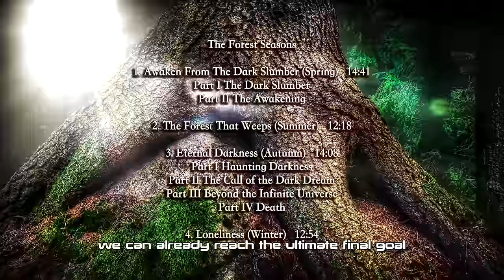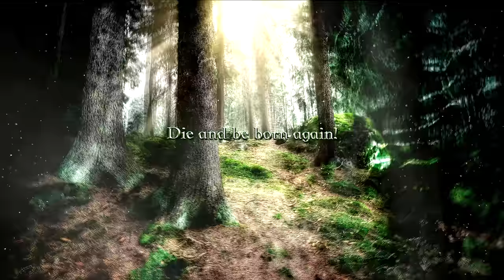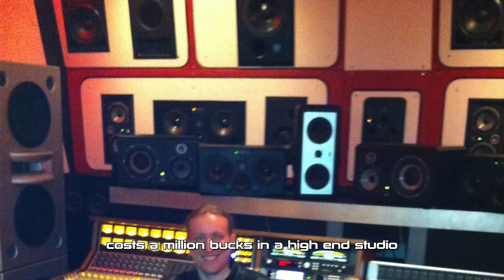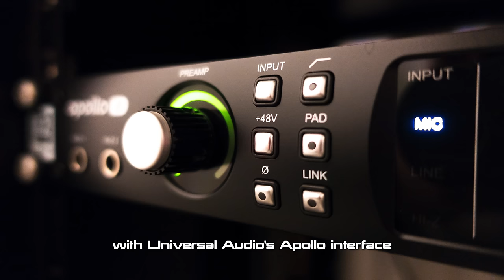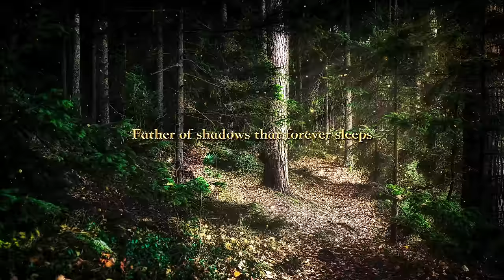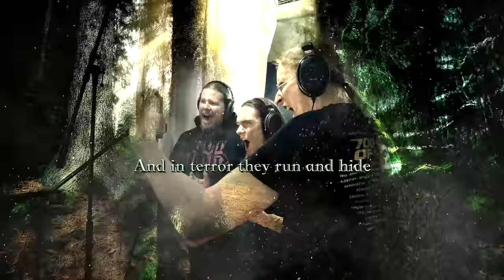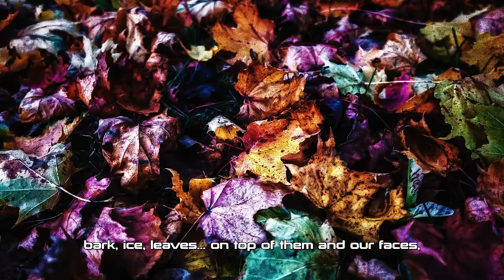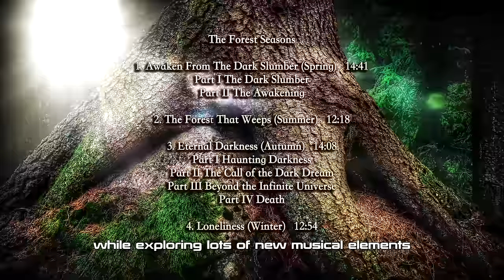Wintersun - Forest Documentary FULL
Wintersun - Forest Documentary FULL. WINTERSUN ALBUMS MASTER FILES, ISOLATED TRACKS, INSTRUMENTALS, REMASTERS

The full Forest Documentary about the making of our new album The Forest Seasons and our crowdfunding. Enjoy!

Tip Jari crypto for his work:
Jari's Bitcoin wallet address: bc1qjycnt6muu9g9a5z8ed39mr496ag32rdqqkpm7m
Jari's Ethereum wallet address: 0xff6e47eeC2D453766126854ED0Cb36Fbb900E27e